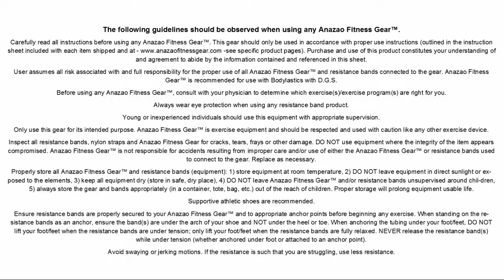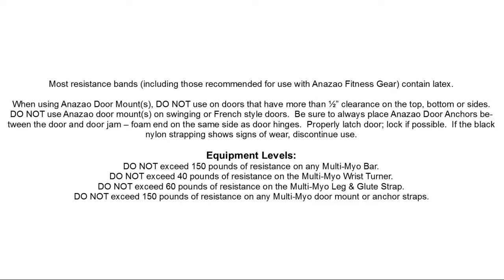Triceps Pressdown with Anazao Fitness Gear 17" Resistance Band Bar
To perform a Triceps Press Down using a 17" 1-Strap Resistance Band Bar:

-Attach the resistance band(s) to the center strap of the bar. Anchor tubing to one of the Anazao Fitness Gear door mounts anchored along the top edge of a door or to a securely fastened fixed anchor point.

-Stand below the anchor point for the bands.

-Grasp the bar with both hands, with your knuckles facing upward and your elbows tucked into your sides. Your hands should be just below your chin.

-Keeping your elbows tucked into your sides, slowly push down until your arms are fully extended (do not lock joints).

-When you get to the bottom of the motion, tighten your triceps.

-Slowly return your arms to the starting position.